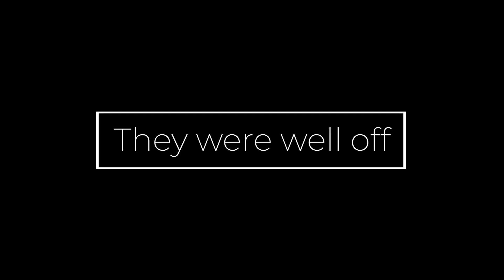You WON'T BELIEVE what STRANGE things these NEW ZEALANDERS DID in the 1960s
While looking for a blank DVD I discovered this disc full of home movies. Except that these aren't my home movies or our families. See what life was like for the well to do kiwi family in 1960s. Visits to Rotorua, Vintage Lego, Voyages on ocean liners, trips to the beach, all in glorious colour.